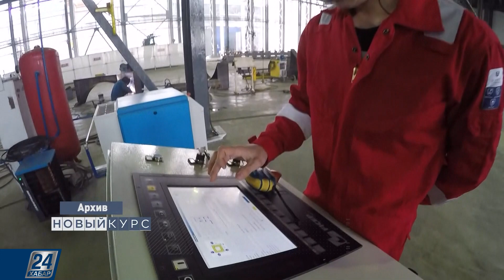К.Токаев: «Государство – не самый лучший хозяйственник» | Новый курс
Так повелось, что о госзакупках квазигоскомпаний чаще говорится в негативном ключе. Мир госзакупок стал коррупционным Клондайком. Мы не раз поднимали эту тему в наших выпусках. С этим явлением К.Токаев борется с первого же года своего президентства. На это же направлен новый Закон «О закупках квазигосударственного сектора». Он должен быть принят в рамках текущей сессии Парламента. Субъекты квазигоссектора будут нести административную ответственность. Правительству поручено обеспечить жесткий контроль. Предприниматели ожидают быстрого и эффективного разрешения подобных вопросов, – предупредил Президент Токаев.